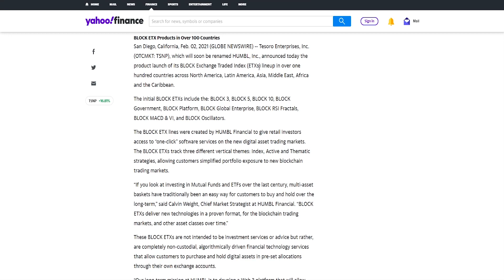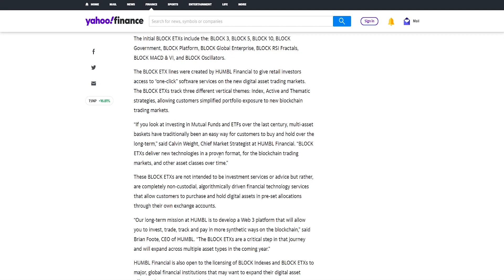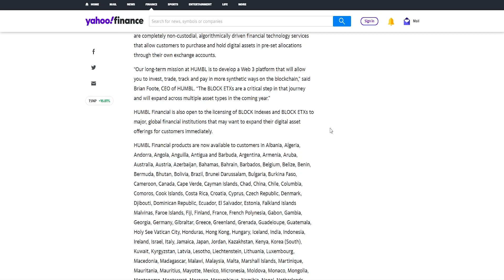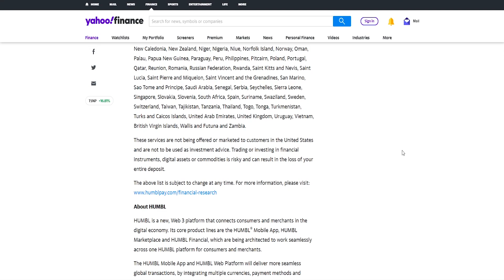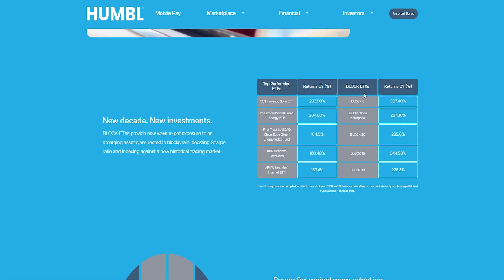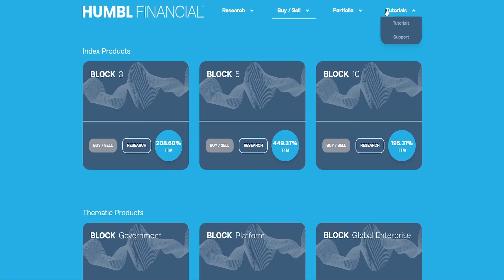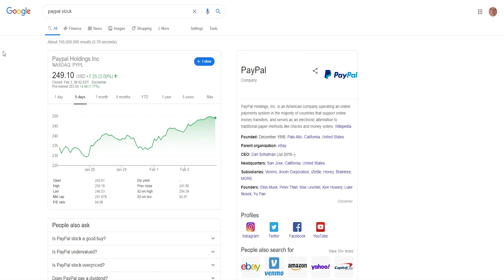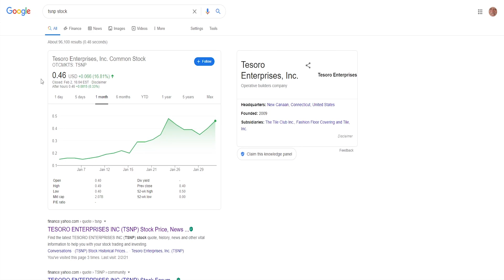HUMBL MASSIVE NEWS! 1$ SOON? HUMBL Financial Launched! TSNP Is Going To the Moon! 🚀 TSNP Stock News!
HUMBL MASSIVE NEWS! 1$ SOON? HUMBL Financial Launched! TSNP Is Going To the Moon!  TSNP Stock News! I think the title says it all. I will go through the latest news, tell you my opinion about it and where I see the stock and the company going in the future based on their past and current performance, promises, estimates etc.